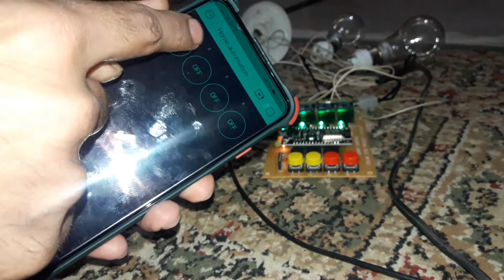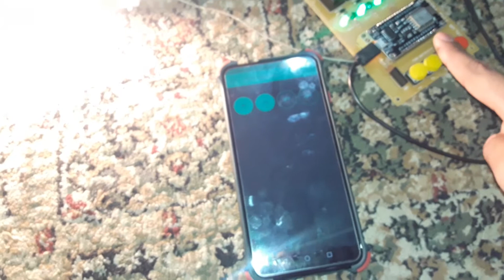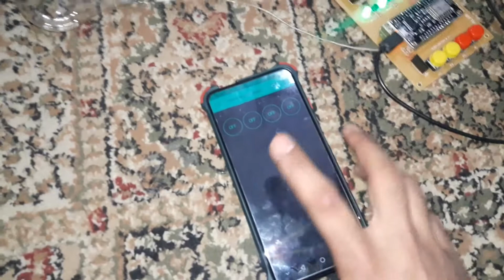HOME AUTOMATION | SMART CONTROL | IOT PROJECT PART2 Link in description to buy